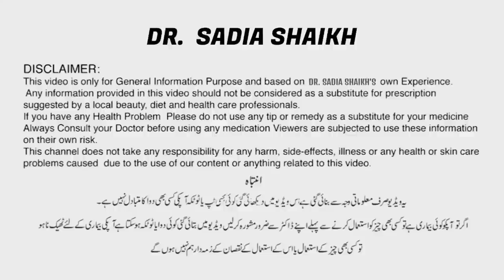14 Islamic Point we Must Follow for Healthy Happy Life || Dr. Sadia Shaikh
14 Aesi Islamic Batain jinper Amal krenge to Zindagi Behtar Hojaigi || Dr. Sadia Shaikh